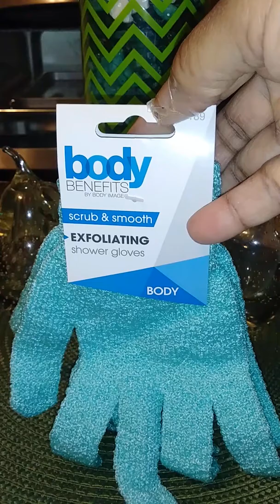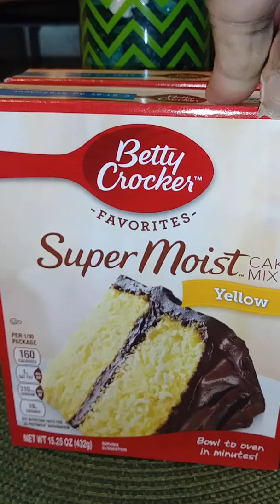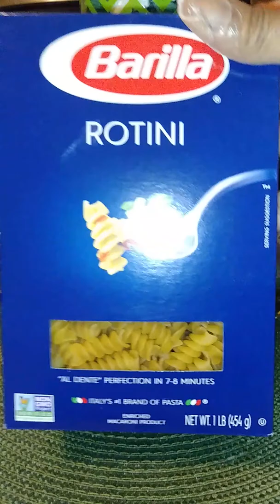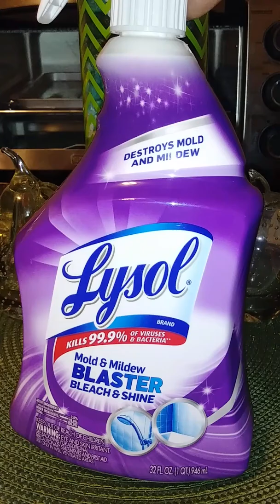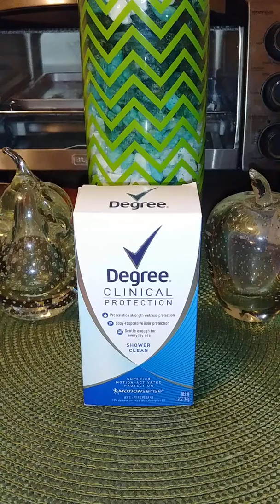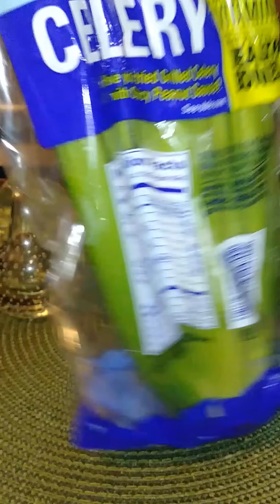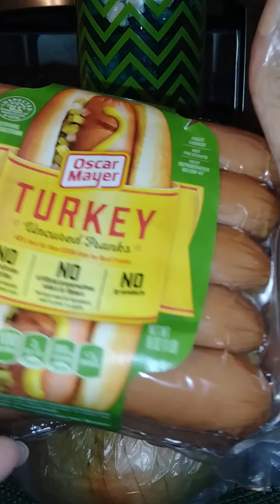My Local Store Cub Foods Haul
Have an happy 4th my Rainbow Family..TFW